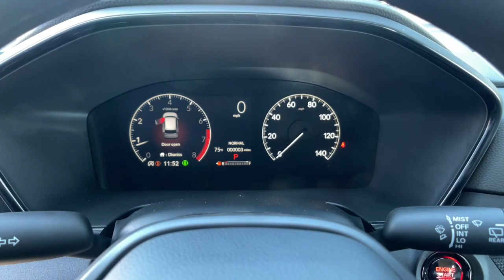2024 Honda CR-V Carson City, Reno, Lake Tahoe, Northern Nevada, Susanville, NV H24028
CANYON RIVER BLUE New 2024 Honda CR-V LX available in Carson City, Nevada at Michael Hohl Honda. Servicing the Reno, Lake Tahoe, Northern Nevada, Susanville, NV area.

2800 S. Carson St

Canyon River Blue Metallic 2024 Honda CR-V LX AWD CVT 1.5L I4 DOHC 16VRecent Arrival! 27/32 City/Highway MPG